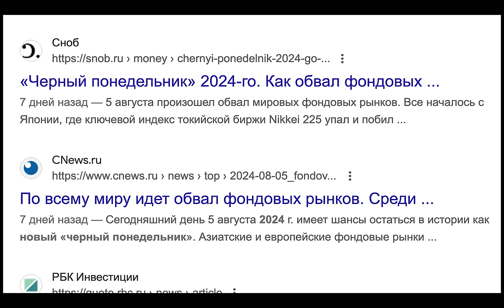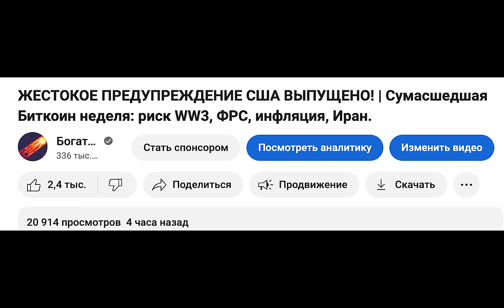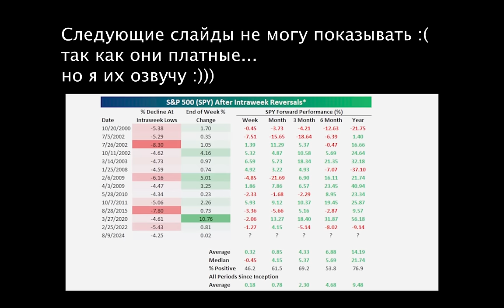Сообщение всем Биткоин инвесторам